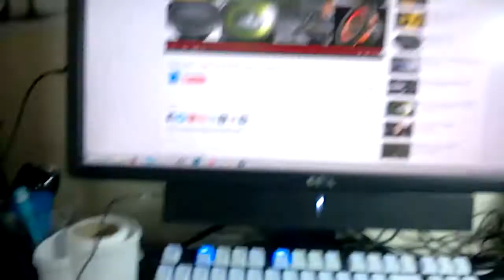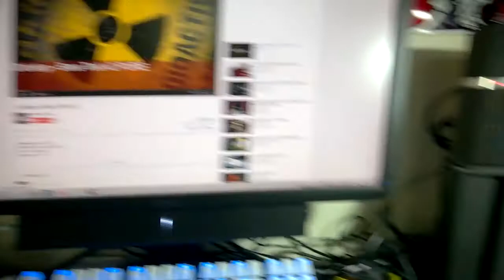Altec Lansing : Voice of the Highway SW1 - Subwoofer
I have two of this but sadly another condition is quite bad have to replace worn out surround.